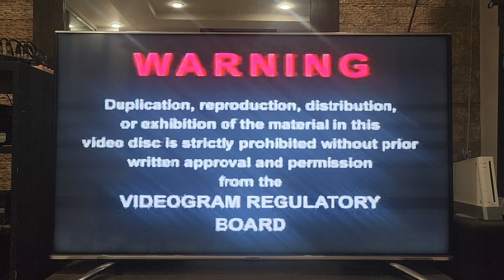Warning/Viva Video/Sesame Workshop/Sesame Street Home Video 2000 Logo